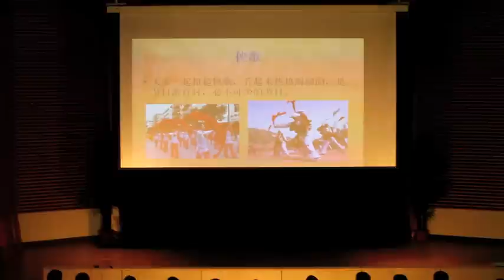"Gong Xi Fa Cai Performance" by Grade 2B concordian students (May'11)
Only 3 days in the practice, Ms.Candy could make a wonderful show. Her students did it very well. I love this show. ^_^